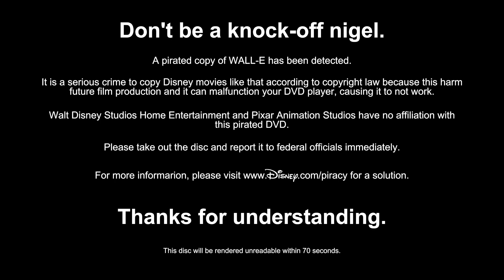WALL-E DVD Anti-Piracy Screen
reupload.

This anti-piracy screen happens in when you purchase an pirated copy of WALL-E (2008) on DVD.